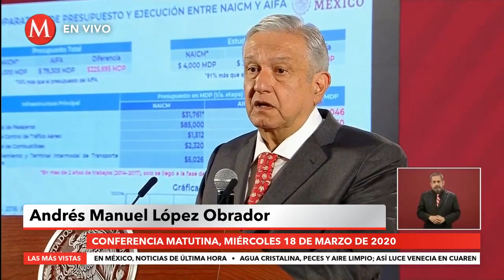No sabe historia